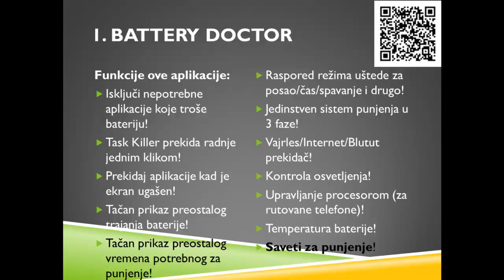Top 3 android aplikacija za bateriju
TOP 3 android aplikacija za čuvanje baterije

 Android aplikacije koje će vam pomoći da uštedite bateriju
3. DU Battery Saver
Uz pomoć ove aplikacije možete proveriti stanje baterije kao i koliko je vremena potrebno da se baterija napuni. Du Battery Saver može i skenirati telefon u potrazi za onim što troši najviše energije, biće vam ponuđeno da ugasite aplikacije koje rade u pozadini i koje vam troše bateriju, ali i još neke stvari koje će vam pomoći da uštedite bateriju.

 2. Easy Battery Saver
Ova aplikacija ima nekoliko režima rada telefona koja možete da uključite i koja će vam pomoći da uštedite bateriju. Aplikacija pruža i korisne informacije o korišćenju baterije, a korisno je i što vam prikazuje još koliko vremena možete da razgovarate, surfujete, slušate muziku ili gledate video sa trenutnim kapacitetom baterije.

 1. Battery Doctor
Funkcije ove aplikacije:
- Isključi nepotrebne aplikacije koje troše bateriju!
- Task Killer prekida radnje jednim klikom!
- Prekidaj aplikacije kad je ekran ugašen!
- Tačan prikaz preostalog trajanja baterije!
- Tačan prikaz preostalog vremena potrebnog za punjenje!
- Raspored režima uštede za posao/čas/spavanje i drugo!
- Jedinstven sistem punjenja u 3 faze!
- Vajrles/Internet/Blutut prekidač!
- Kontrola osvetljenja!
- Upravljanje procesorom (za rutovane telefone)!
- Temperatura baterije!
- Saveti za punjenje!